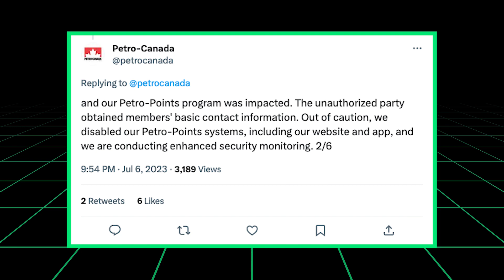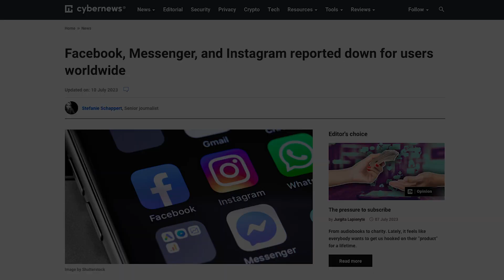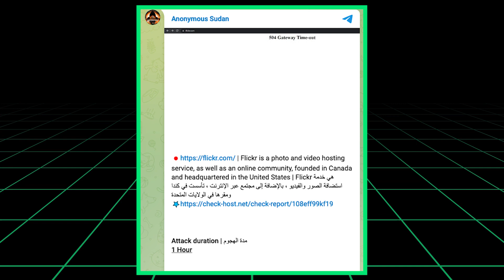Multiple Apps STOPPED Working | Weekend Recap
In this episode, we are bringing the newest cyber news that happened over the weekend.

Timestamps:
0:00 - Intro
0:07 - Petro-Canada Data Breach
0:41 - Bangladesh Government Data Leak
1:17 - Facebook, Messenger, Instagram Was Down Worldwide
2:10 - Flickr and Tumblr Attacked by Anonymous Sudan
2:32 - ChatGPT Outscoring Humans In Creativity